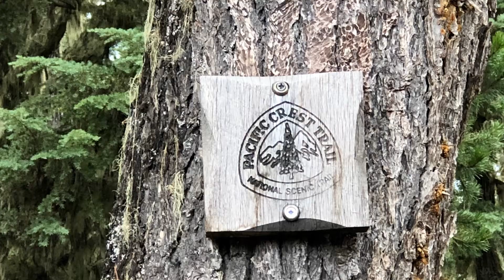PCT Sobo Day 72 700 Miles 9-9-19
2019 Pacific Crest Trail Southbound thru hike